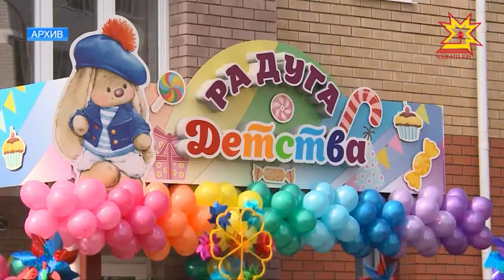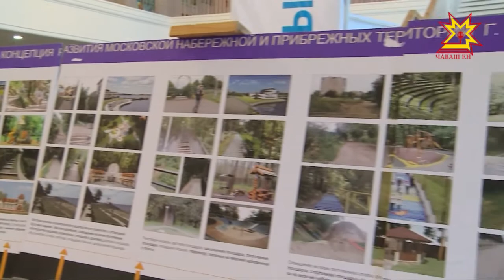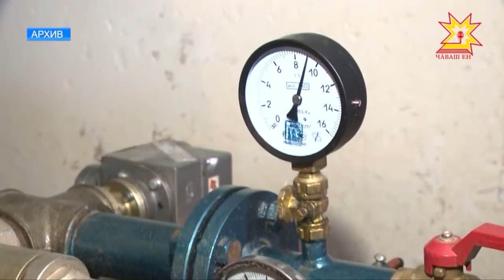Итоги социально-экономического развития Чебоксар.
Достигли полумиллионной отметки — население Чебоксар увеличилось до 502 тысяч человек. Открыли новые детские сады, начали строить школы, завершили программу по переселению из аварийного жилья, отремонтировали дороги, начали рекультивацию Пихтулинской свалки — и это лишь малая часть того, что было сделано столичными властями в  2017 году.